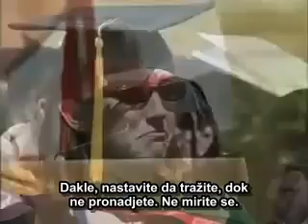Stiv Dzobs - govor na Stenfordu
Genijalan govor osnivaca kompanije Apple, Stiva Dzobsa, odrzan na Stenford Univerzitetu 2005. godine. Upecatljiv, inspirativan i veoma jasan govor o tome kako bi (mladi) ljudi trebalo da razmisljaju ukoliko zele da postignu uspeh.

Ovo nije obican govor, zato ga pogledajte u celini i pridruzite nam se.